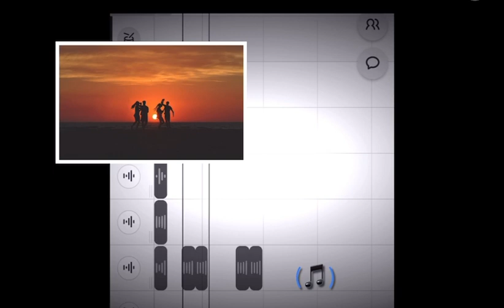Coltyn Gaming - The Way We Rock And Roll (Official Song)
Thanks to soundtrap.com and iMovie for this and my brother @sillywillo @ColtynGamingYT5310 @Soundtrap